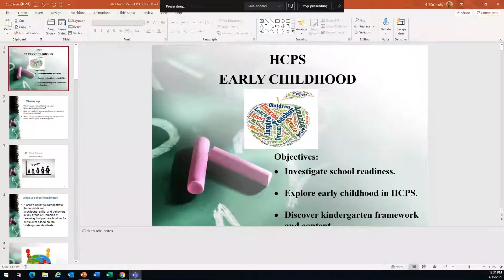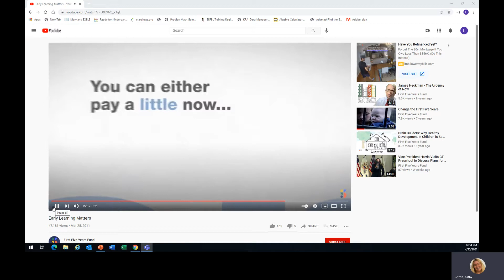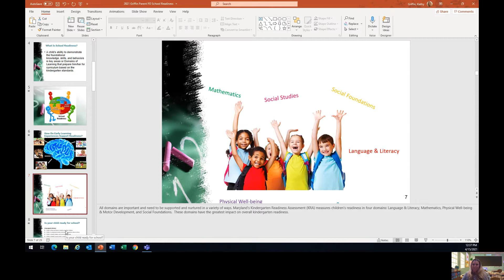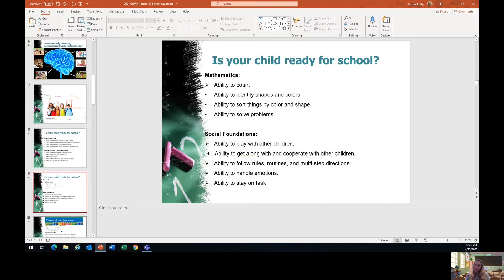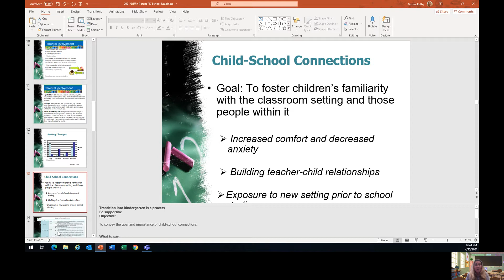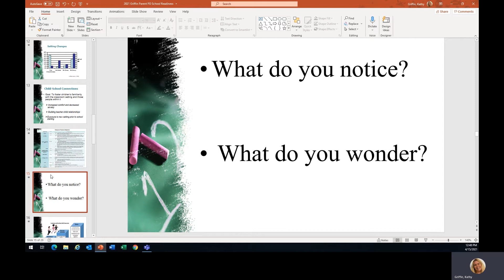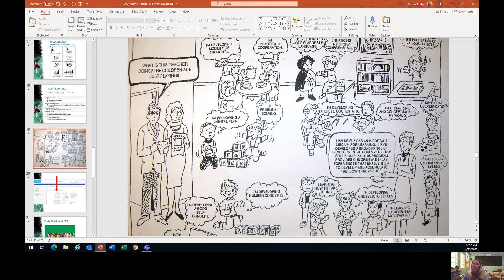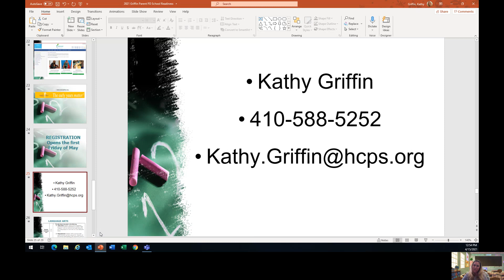Getting Connected to HCPS and School Readiness